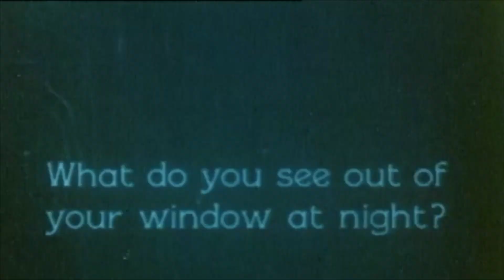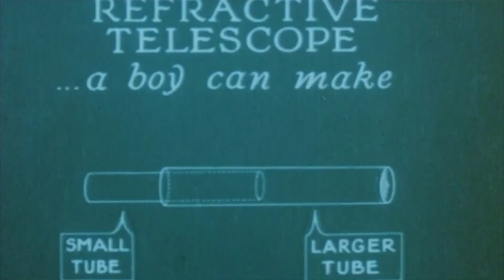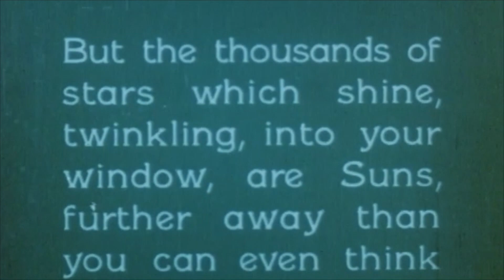Retreat From Moscow - Don't Look Back (Official Video)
The lead track from the forthcoming album 'The World As We Knew It' from welsh progressive rockers, Retreat From Moscow.